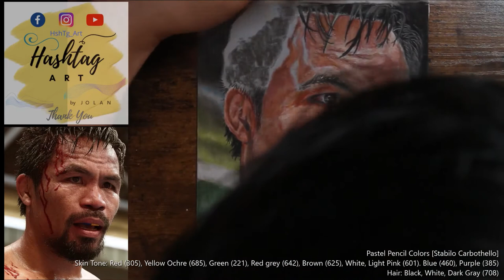Pastel Pencil Color Mixing Tutorial | Skin Tone and Hair | Featuring Manny Pacquiao.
Drawing a photo-realistic portrait of Philippine "Pambansang Kamao" Manny Pacquiao. Here, I'll show the right combination of colors to use for skin tone and hair with Pastel Pencil.

//Follow (where else you can find me):
1. STABILO Carbothello Pastel Pencil, 60-Color Set
2. Pastelmat Paper
3. Graphite pencil (8B or 10B)

Skin Tone: Red (305), Yellow Ochre (685), Green (221), Red grey (642), Brown (625), White, Light Pink (601). Blue (460), Purple (385)
Hair: Black, White, Dark Gray (708,